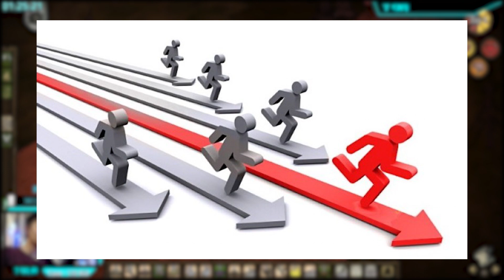НАКРУТКА НА ТВИЧЕ